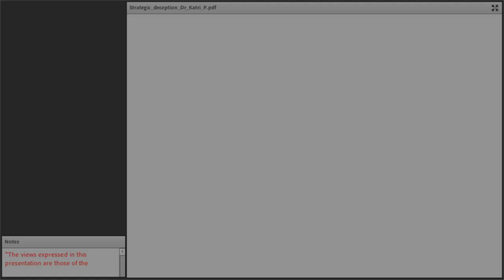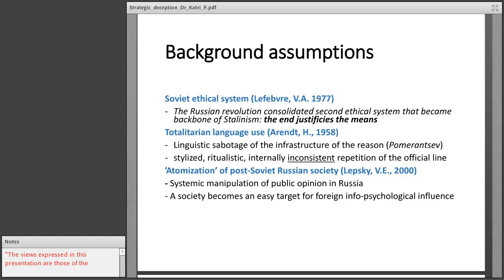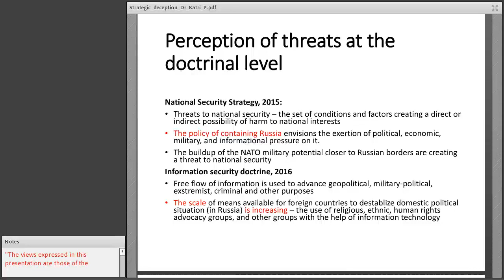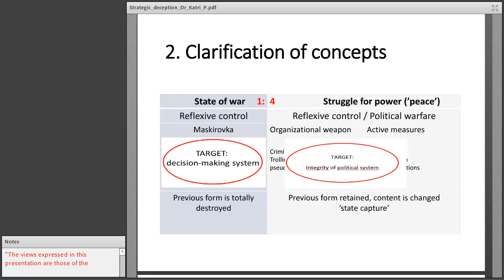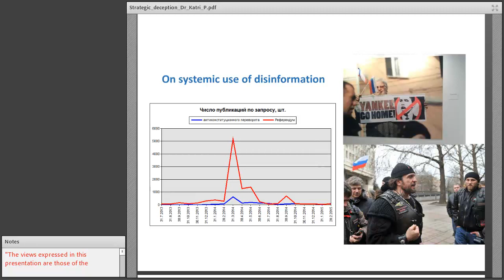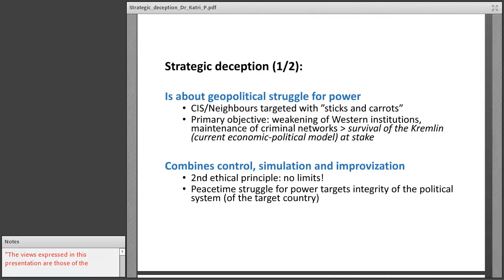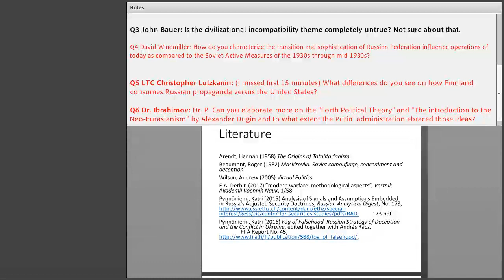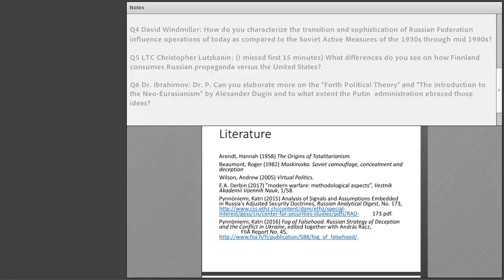TRADOC OE Enterprise: GCKN Speaker Series "Russian Influence Operations"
PUBLIC RELEASE
The Global Cultural Knowledge Network (GCKN) has collaborated with Ms. Katri Pynnoniemi, a Finnish expert on Russia, to provide a brief to the Operational Environment Enterprise and its partners on Russia's influence operations. Ms. Pynnoniemi discussed how Russia conducts information operations, common themes, and
targets of its messaging.